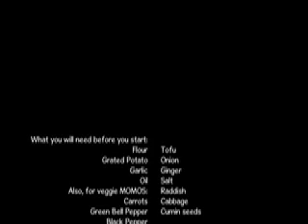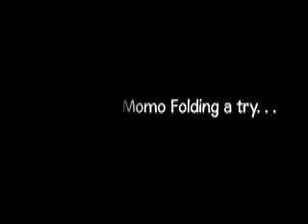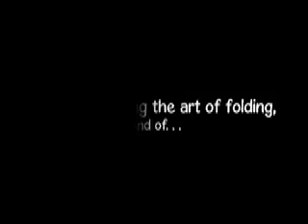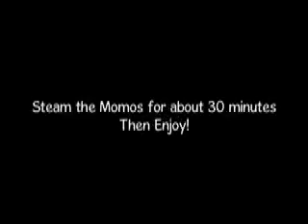Cooking with Tenzin: How to make Tibetan MOMOS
Tenzin shows you how to make the traditional Tibetan favorite: MOMOS!
Dustin and I also try our hand at the art of folding the MOMO.